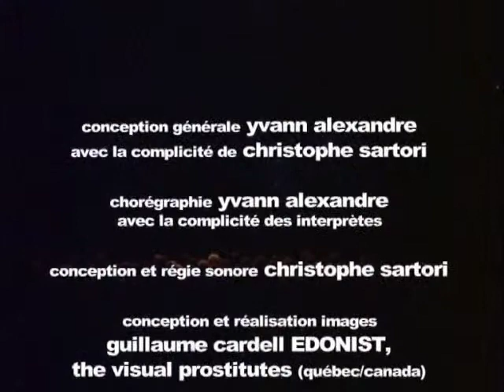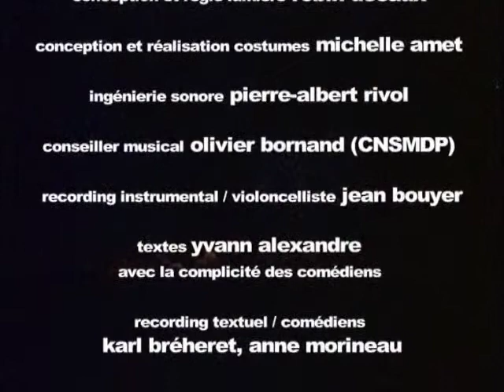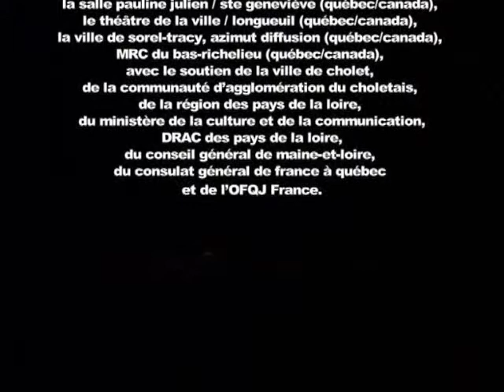Le corps sombre, sextuor -Création 2006- cie yvann alexandre / Théâtre de Cholet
Le corps sombre, sextuor - Création Internationale 2006
cie yvann alexandre / Théâtre de Cholet

Version intégrale

Interprètes : Pierre-Alexandre Lamoureux ou Guillaume Chevereau, David Drouard, Anthony Cazaux, Kevin Bruneel, Justine Allereau, Ezio Schiavulli ou Saul Dovin

Création musicale : Christophe Sartori
Création lumières : Robin Decaux
Costumes : Michèle Amet
Images : The Visual Prostitute
Ingénierie sonore : Pierre-Albert Rivol
Recording textuel : Karl Bréheret et Anne Morinneau
Recording violoncelle : Jean Bouyer
Scénographie : Yvann Alexandre